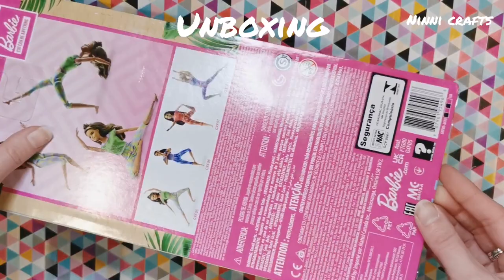Best DIY Barbie Stuff | UNBOXING and throwing Barbie Pyjama Party | Barbie Doll Hacks and Crafts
In this video my first Barbie doll UNBOXING and the Barbies are throwing a Pyjama Party to celebrate. Best DIY barbie stuff. Easy barbie clothes making and lots of cool new things for barbie dollhouse. Follow my easy barbie clothes tutorial and learn amazing Barbie doll  hacks and crafts. Hope you enjoy todays video with amazing barbie ideas.

More Barbie hacks and crafts, how to make barbie clothes with socks and other Barbie doll stuff: